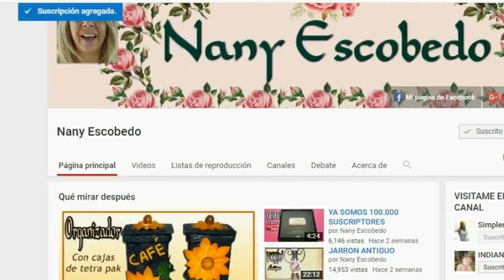CÓMO HACER 4 FLORES DISTINTAS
Hola en el video de hoy te enseño cuatro formas de realizar flores para decorar tus manualidades.